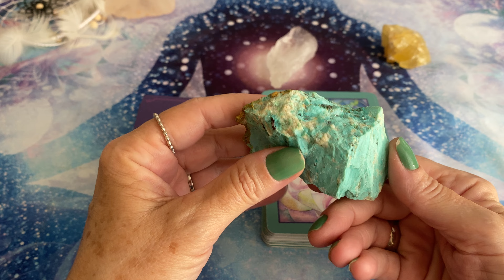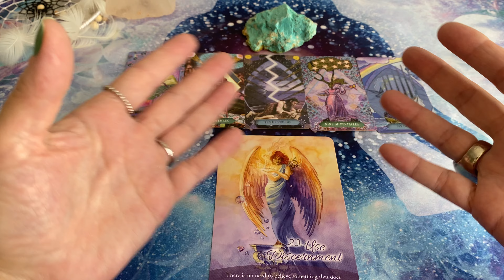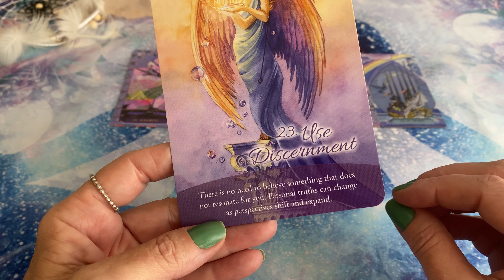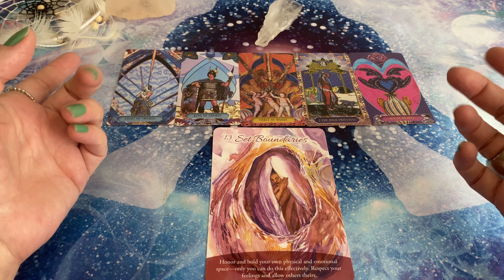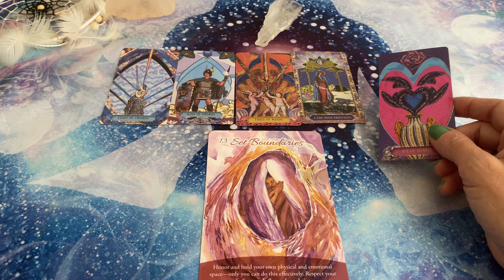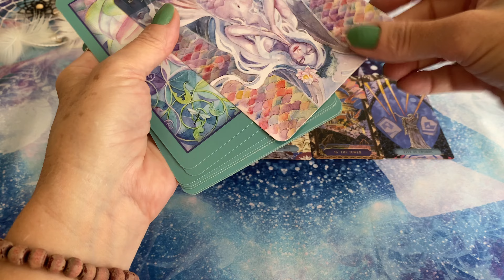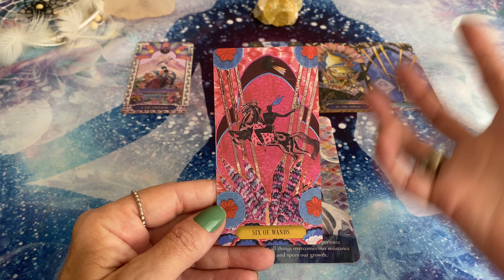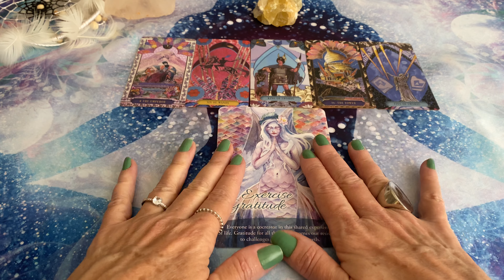💪🏻COMO ATINGIR MEU MÁXIMO POTENCIAL?💪🏻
Você tem noção do potencial que carrega dentro de si?
O que bloqueia a expressão máxima desse potencial? Qual o caminho para explorá-lo?

Descubra o que o tarot pode te dizer sobre isso!
Se você desejar uma leitura totalmente personalizada, me procure pelos contatos que estão aqui na descrição do vídeo!

🌟Comprei esses decks aqui ⬇️

The Self Love Oracle

Zerner-Farber Tarot

Te aguardo!